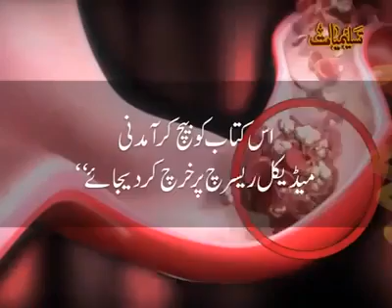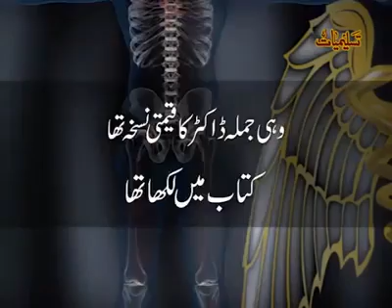HEALTHY LIFE TIP